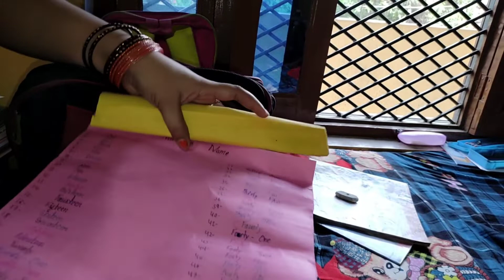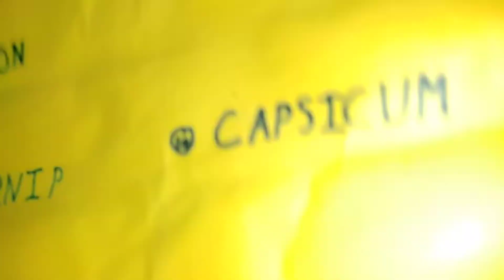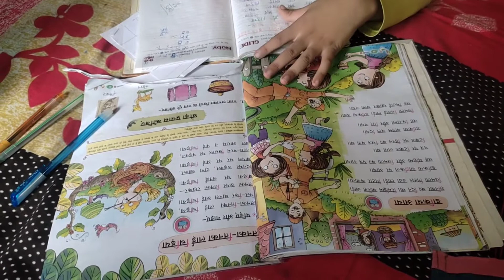Festival mein bhi itna Sara homework // barish mein khel raha........